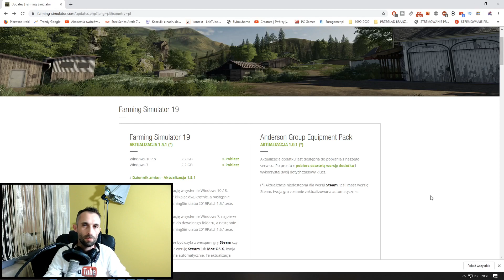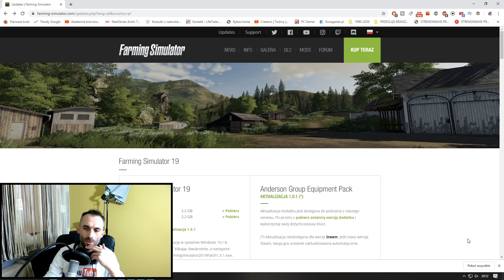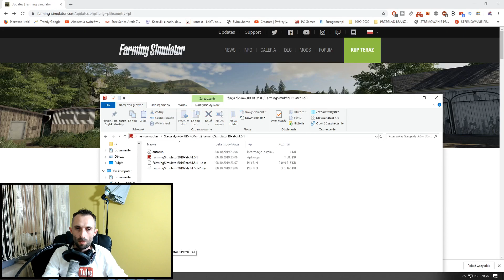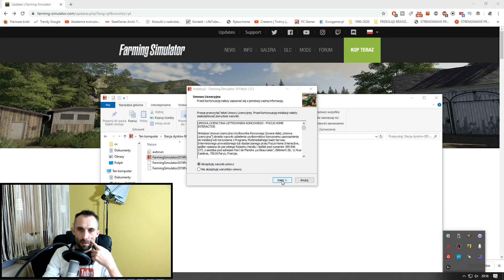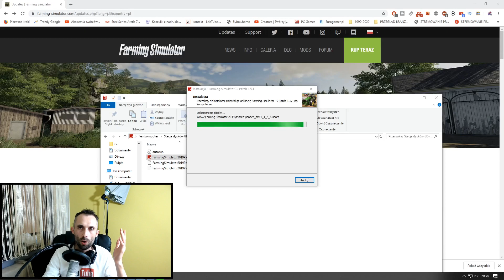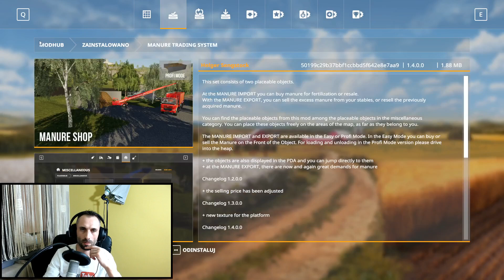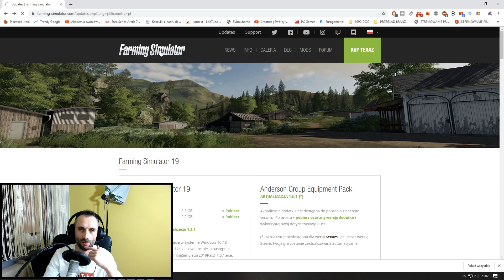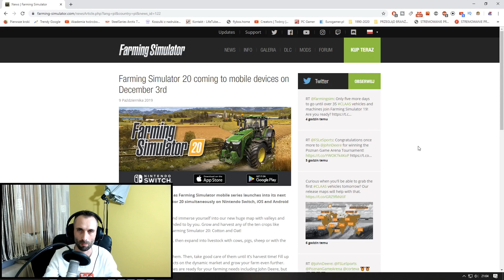#8 PORADNIK Farming Simulator 19 - Jak zainstalować aktualizacje 1.5.1 na PC😜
FARMING SIMULATOR 19 - UPDATES 1.5.1

                                          WITAJ NA KANALE MEDMEX TIME

Kolejny poradnik i zarazem powrót do Farminga 19. Tym razem pokaże wam jak zainstalować najnowszy i największy patch do tej gry.

👽❗❗Siema❗❗ 👽

MÓJ SPRZĘT

Obudowa: Sharkoon TG5
Płyta główna: Asrock X370 Taichi
Pamięć RAM: G.Skill Flare X 3200MHz
Procesor: Ryzen 7 1700 3,0 GHz (Overclocking 3,7 GHz)
Chłodzenie CPU: SilentiumPC Grandis 2
Karta graficzna: RX 580 Rog Strix OC 8GB
Zasilacz: Corsair RM650X 650W
Dysk SSD:  ADATA SU800 128GB SATA3
Dysk HDD: Toshiba P300 Performance 3.5 2TB
Dysk zew: Toshiba Canvio 1TB x2
Myszka: Logitech G502
Klawiatura: Ravcor Blade
Kamera: Sony HDR CX 405
Mikrofon: Superlux E205U
Monitor: Samsung LC24F 23,5 cala 144Hz FHD
Uchwyty do monitora: ART & Maclean
System: Microsoft Windows 10 Home PL 64-bit